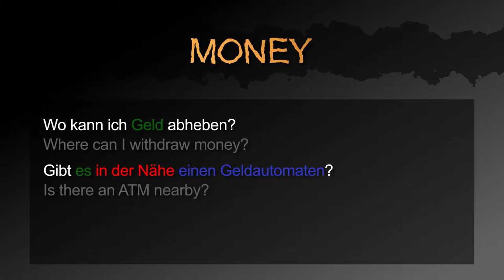How to ask „Where can I withdraw money?“ in German! － German to Die from: Quick Answers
Learn German with quick videos: How to ask where to withdraw money!

This video contains the following three sentences:
1. Where can I withdraw money?
2. Is there an ATM nearby?
3. Where to withdraw money with an international bank card?